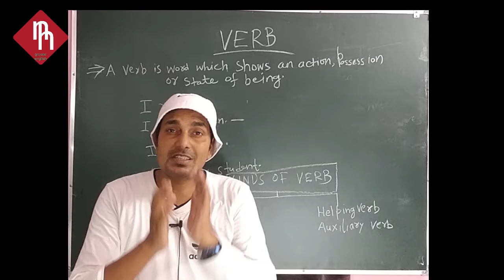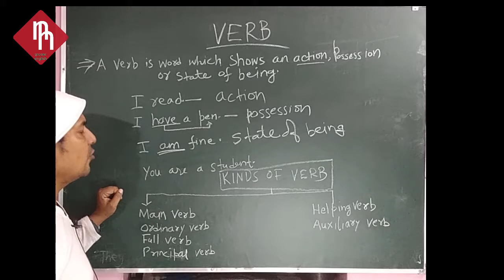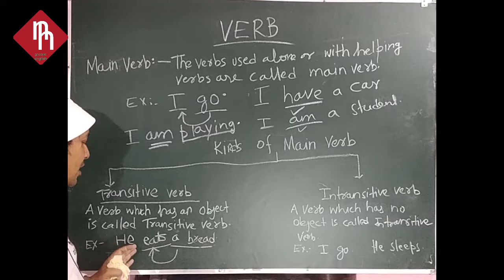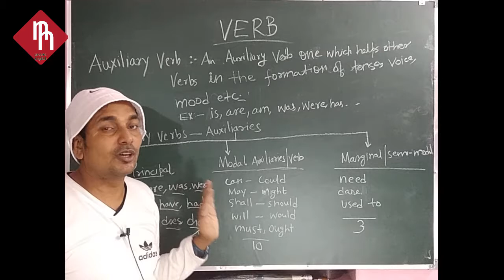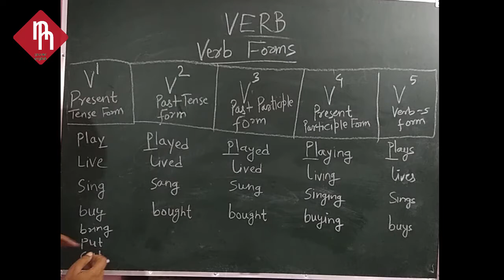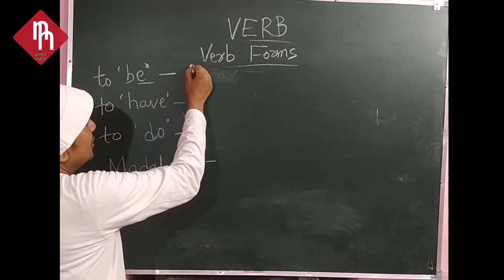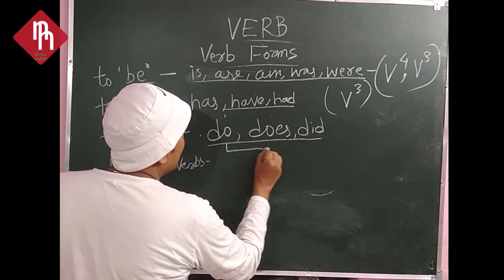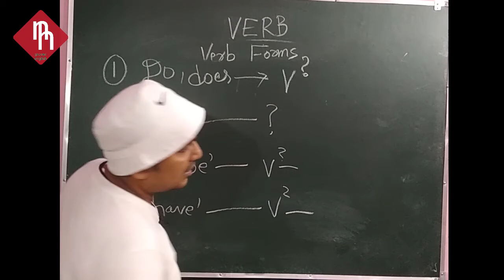Verb in Hindi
English Grammar
 English Skills(Speaking, Reading, Listening and Writing)
 Word Power
 BSEB English 9th, 10th, 11th and 12th
 English Literature
 English Stet

Sweetest Love I Do Not Goe by John Donne Rainbow Poetry class 12 Bihar Board English
40 Indian Civilization and Culture with Text
 38. BSEB Inter Exam 2020 English Question with MCQ Solution and Analysis of All in Hindi
 37 Bharat is My Home Word meaning in Hindi Rainbow Part 2 BSEB 12
 36 Indian Civilisation and Culture Word meaning in Hindi Rainbow Part 2 BSEB 12
 34 Rainbow Part 2 Chapter Name and Writer
 33 English As a World Language
 32. Modern English Chapter 5 with Text
 31. Modern English Chapter 5 Paraphrase and summary
 30. Middle English Chapter 4 with Text
 29. Middle English Chapter 4 Paraphrase and summary
 28. Old English Chapter 3 Only Summary and Paraphrasing
 27. Anglo-Saxon
 26. Old English Chapter 3 Story Of English with text
 25. Name in English of 26 Rare Vegetables
 24. 10 Mispronounced Words related to Bicycle
 23. English down the Ages
 22. How to Study Grammar Book
 21. Narration (Exclamatory Sentences)
 20. Selection of Grammar Books
 19. History of English Language
 18. Narration Common Errors
 17. Narration (Imperative Sentences)
 16. Narration (Optative Sentences)
 15. Narration (Interrogative Sentences)
 14. Word, Phrases and Sentences
 13. Phrasal Verb 'Come'
 12. Phrasal Verb
 11. 12th English Previous Year Question (Narration)
 10. Sentences and Type of Sentences
 09. Parts of Speech
 08. Animated Gillu by Mahadevi Verma
 07. Animated Me and the Ecology Bit
 06. English Grammar
 05. Me and the Ecology Bit
 04. The Pace for Living-3
 03. The Pace for Living-2
 02. The Pace for Living-1
 01. Dharam Juddha